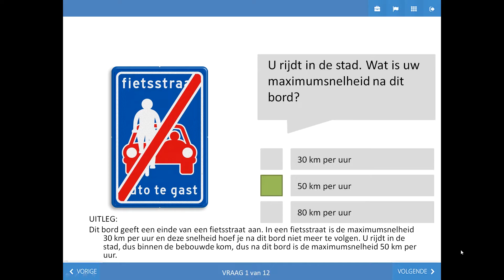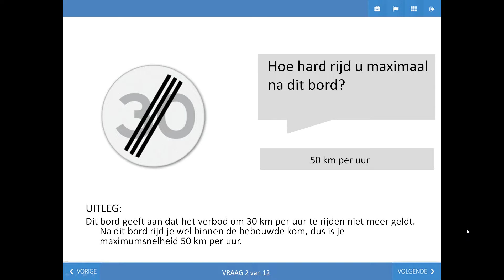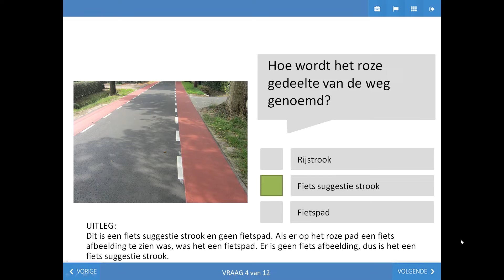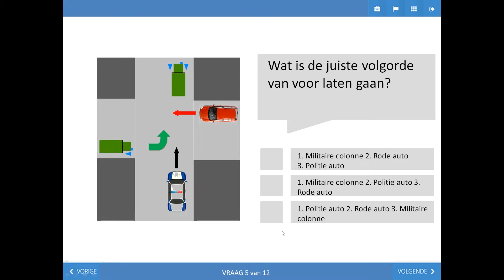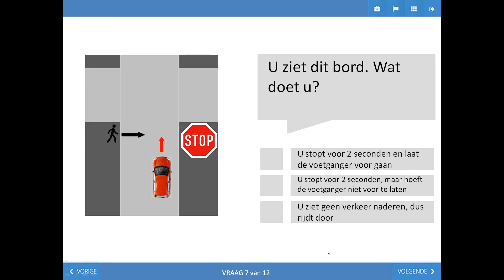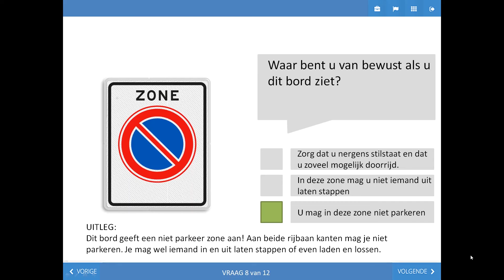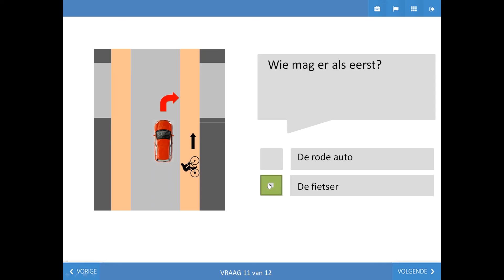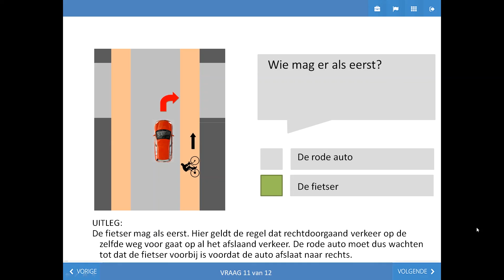Gratis auto theorie vragen juli 2022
In deze video zijn alle vragen te zien uit het auto theorie examen van juli 2022. Kijk de video nu om zo goed mogelijk voorbereid je examen in te gaan.